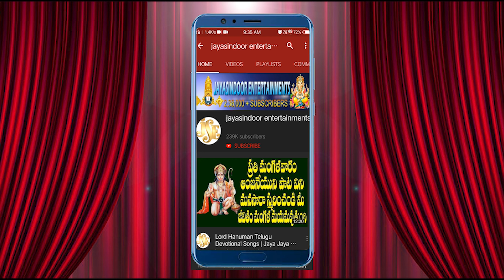మిథున రాశి | Jayasindoor Entertainments | Ugadi Rasi Phalalu 2022 | Mithuna Rasi Phalalu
Song Name: Mithuna rasi Phalalu
Singer: Bhandhavi
Lyrics: J. Om Prakash
Album No: JSE-1199
Similar Searches:
Mithuna rasi  Songs
Mithuna rasi  Songs Telugu
Mithuna rasi  Songs
Mithuna rasi  Video Songs
Hindu Mithuna rasi  Songs
Hindu Mithuna rasi  Songs Telugu
Jayasindoor Mithuna rasi  Patalu
Jayasindoor Mithuna rasi  Songs
Jayasindoor Telugu Mithuna rasi  Songs
Latest Mithuna rasi  Songs
Latest Telugu Songs
New Mithuna rasi  Songs
New Mithuna rasi  Songs Telugu
Telugu Mithuna rasi  Geethalu
Telugu Mithuna rasi  Songs
Telugu Mithuna rasi  Songs Audio
Telugu Mithuna rasi  Songs Jukebox
Telugu Mithuna rasi  Video Songs
Telugu Songs
Telugu Video Songs
Telugu Popular Mithuna rasi  Songs
Telugu popular Songs
Telugu Mithuna rasi  Mithuna rasi  Songs
Jayasindoor Songs
God Mithuna rasi  Songs
God Mithuna rasi  Mithuna rasi  Songs
Mithuna rasi  Videos
Mithuna rasi  Powerful Songs
Lord Mithuna rasi  Powerful Songs
Lord Mithuna rasi  Mithuna rasi  Songs
Lord Mithuna rasi  Bhakthi Geethalu
Mithuna rasi  Bhakthi Patalu
Mithuna rasi  Bhakthi Songs
Mithuna rasi  Mithuna rasi  Songs
Mithuna rasi  Mithuna rasi  Video Songs
Mithuna rasi  Latest Songs
Mithuna rasi  Telugu Patalu
Mithuna rasi  Songs
Mithuna rasi  Songs Mithuna rasi
Mithuna rasi  Songs In Telugu
Mithuna rasi  Telugu Mithuna rasi  Songs
Mithuna rasi  Telugu Songs
Mithuna rasi  Patalu
Songs of Mithuna rasi
God Songs
Mithuna rasi Phalalu Song
Om Prakash Songs
Bhandhavi Songs